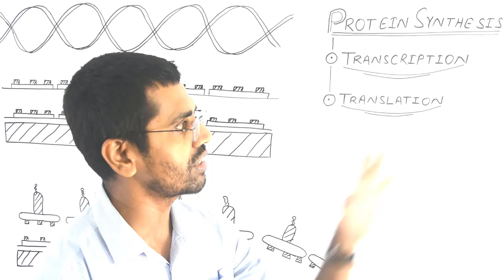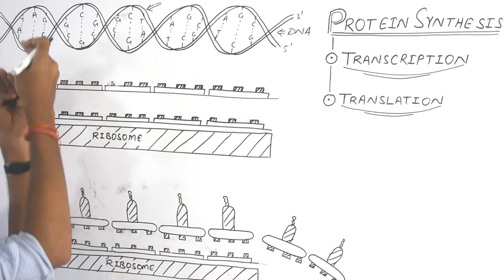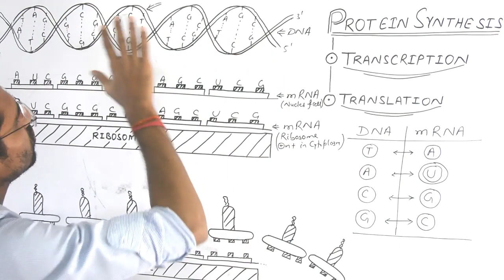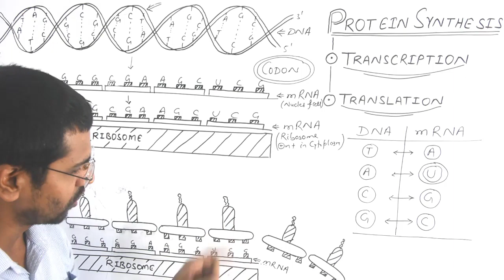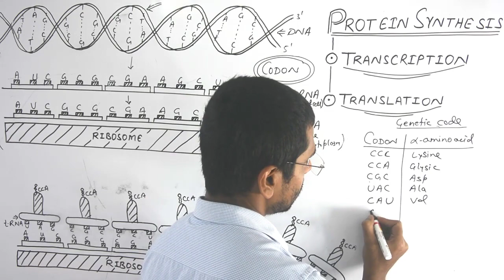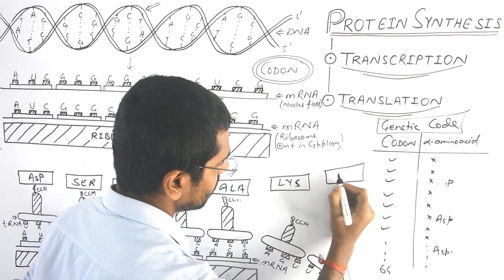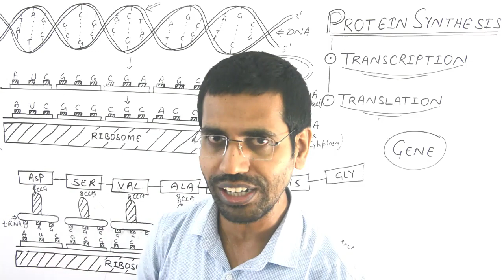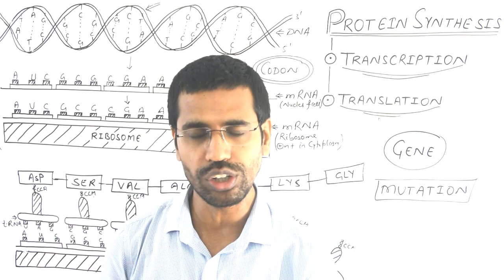PROTEIN SYNTHESIS || FUNCTIONS OF NUCLEIC ACID || Lecture 30 || BIOMOLECULES || IIT JEE || NEET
CHEMISTRY CLASS XII

This Video Is Very Important For The Students Preparing For IIT JEE . In This Video Lecture We Learn About
*Protein Synthesis
*Transcription And Translation

After Watching This Video Lecture Must Do The Related Problems Of This Topic From Ur Text Book And Each and Every Questions Of Related Sticker.